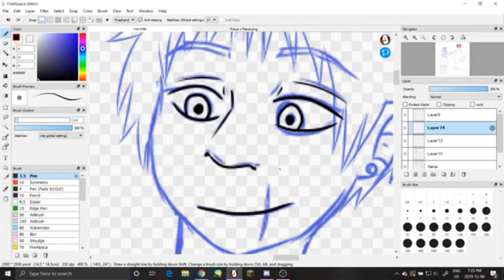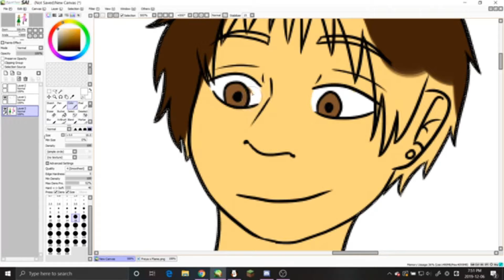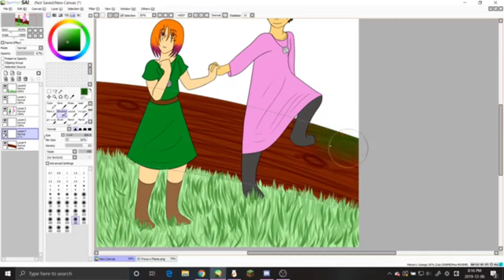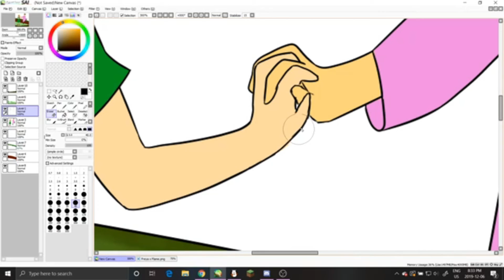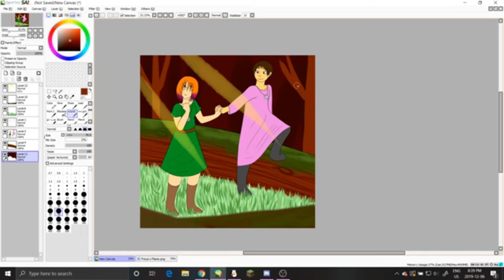In the woods - SPEEDPAINT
oh look lesbians.

Flame is the one on the left, Freya is the one on the right. Freya is showing Flame the forest around her palace and Flame is impressed.
Freya usually has a crown on but she took it off here.

the quality is terrible im sorry